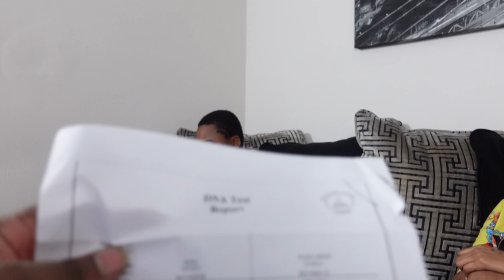I'M NOT THE FATHER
'M NOT THE FATHER